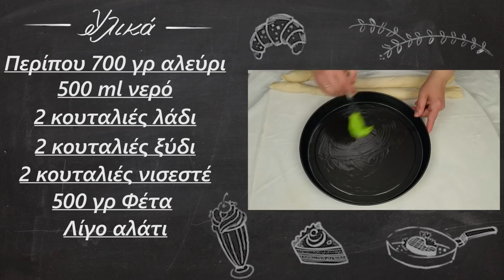Πρωτότυπες προτάσεις για το Πρωτοχρονιάτικο τραπέζι | Foodaholics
Πρωτότυπες προτάσεις για το Πρωτοχρονιάτικο τραπέζι | Foodaholics. Τελευταία συνταγή της χρονιάς, ελπίζουμε να τις τιμήσετε όλες!! Σας ευχόμαστε από καρδιάς καλή Πρωτοχρονιά με υγεία και πάρα πολύ μεγάλη προσοχή!!! Ευχαριστούμε θερμά για τη στήριξη και για τα μονίμως θετικά και πολύ τιμητικά σας σχόλια!!!